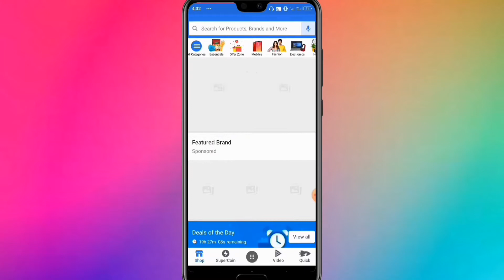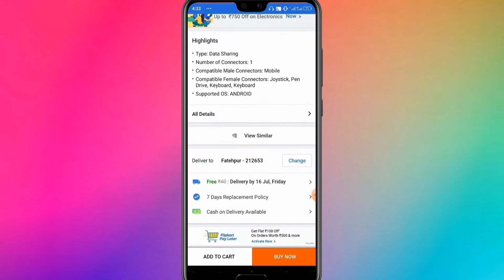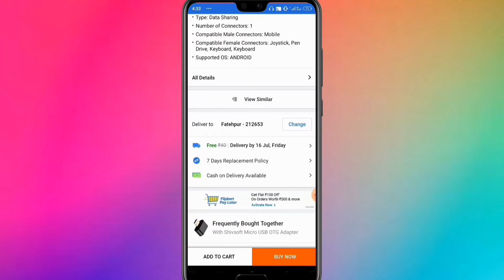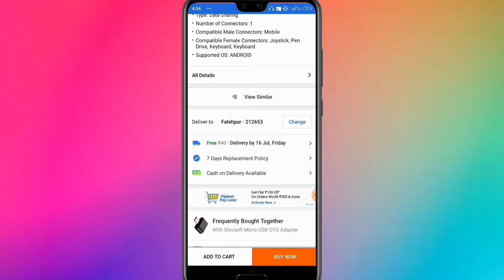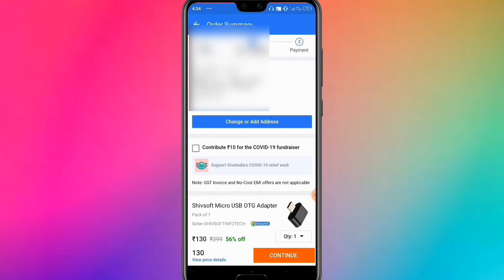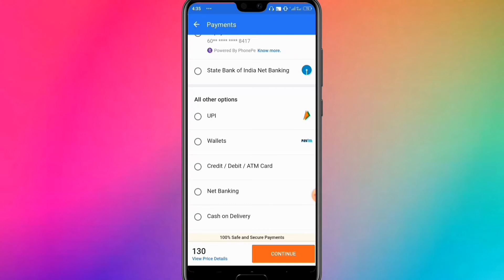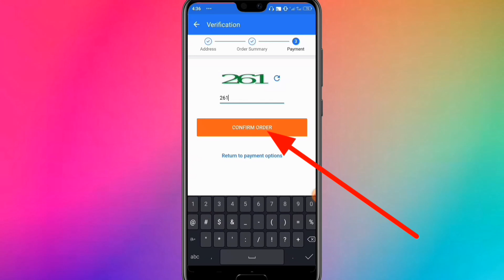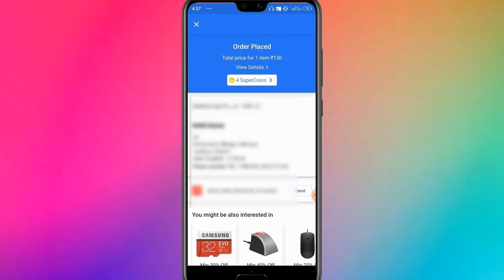Flipcart Se Online Shopping Kaise Kare | Flipcart Se Order Kaise Kare | How To Order In Flipcart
🔴 Today I going to discuss...  How To Order Product From Flipkart.

🔴 Hello Friends 🙏🙏
Main Hoon Kemzyy Aur Aap Dekh Rahen Hain Mera YouTube Channel Technical Kemzyy.

🔴 All in One Solution to all issues:
✅✅How To Transfer Money From Paytm To Bank Account (Money Transfer Kaise Kare) Latest Video 2020
✅✅How To Make Resume From Your Phone (Apne phone Se Resume Kaise Banaye) 2020 Latest Video

🔴 Cover Topic:
how to order product from flipkart
flipkart order cash on delivery
flipkart shopping
flipkart
how to order flipkart product in Hindi
flipkart shopping kaise karte hain
flipkart pe order kaise kare
flipkart shopping in hindi
flipkart se mobile kaise order kare
flipkart se saman kaise mangaye
online saman kaise mangaya jata hai
how to buy online product on flipkart
flipkart se product kaise order karen
how to order in flipkart cash on delivery
flipkart order
flipkart se order kaise karte hain
फ्लिपकार्ट से ऑर्डर कैसे करते हैं
flipkart से आर्डर कैसे करते हैं
flipkart se order kaise kare cash on delivery
flipkart se order kaise kiya jata hai

🔴 Kemzyy:
From - Fatehpur, Uttar Pradesh (India)